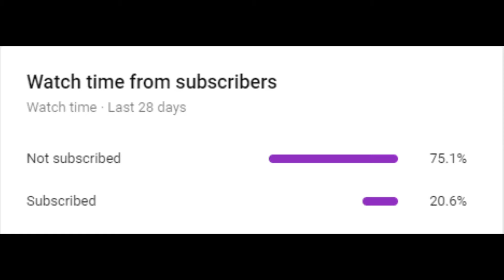Tanki Gold Box Montage #6 | GOLD BOX WITH NO SYMBOL!?!?!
More Tanki Gold boxes!